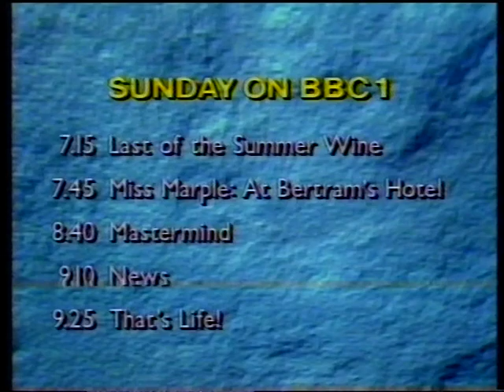BBC1 Junction - Saturday 24th January 1987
Sincere apologies for the poor picture and sound throughout.

Includes:
End of 'News and Sport' with Jan Leeming
Promo – 'This Week Next Week'
Weather News with Michael Fish
Promo – Sunday on BBC1, includes excerpts from 'Last of the Summer Wine', 'Miss Marple: At Bertram's Hotel', 'Mastermind' and 'That's Life'
Slides – 'Thieves Like Us' and 'They Live By Night' shown as part of BBC2's 'Film Club'
C.O.W. ident into 'Cagney and Lacey'